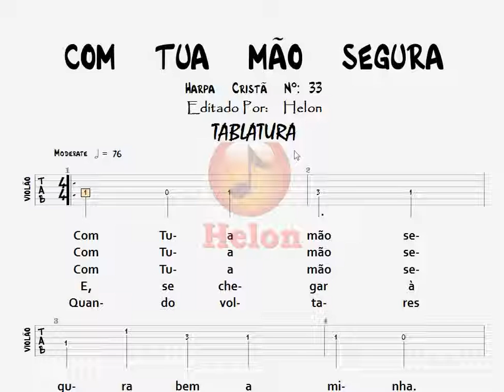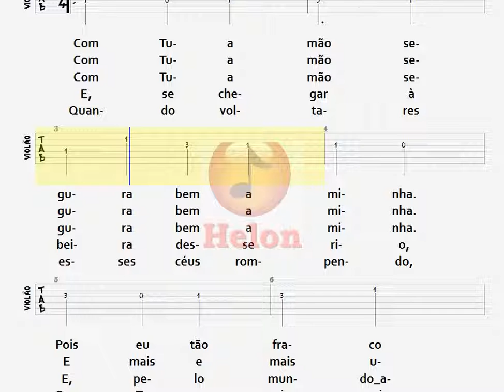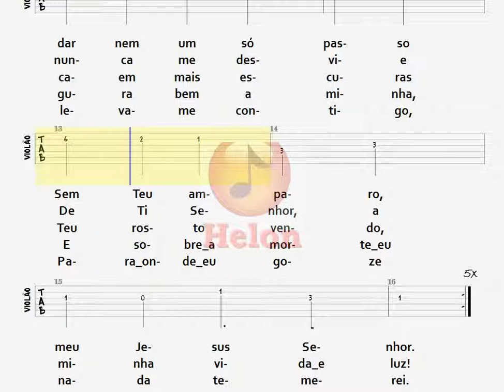33- COM TUA MÃO SEGURA - SOPRANO